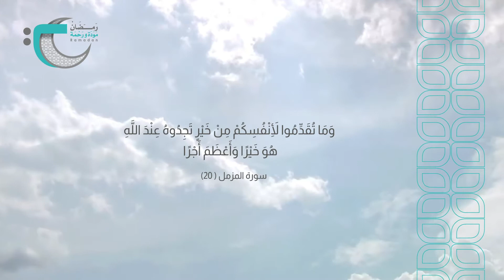المودة في القران | وَمَا تُقَدِّمُوا لِأَنْفُسِكُمْ مِنْ خَيْرٍ تَجِدُوهُ عِنْدَ اللَّهِ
جمعية المودة للتنمية الأسرية بمحافظة جدة